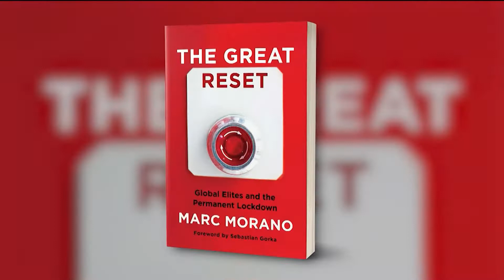Watch: Marc Morano on OANN TV on the deception of Biden's climate bill being pro-fossil fuel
OANN TV - IN Focus - With Addison Smith - Broadcast August 22, 2022 - Marc Morano, publisher of Climate Depot